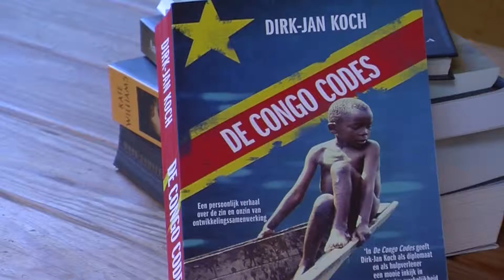interview Dirk Jan Koch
Dirk Jan Koch, oud Achtervelder, bekend als zoon van dorpsdokter Lucas Koch en broer vanvertelt over zijn boek De Congo Codes. En over zijn werk in Afrika.